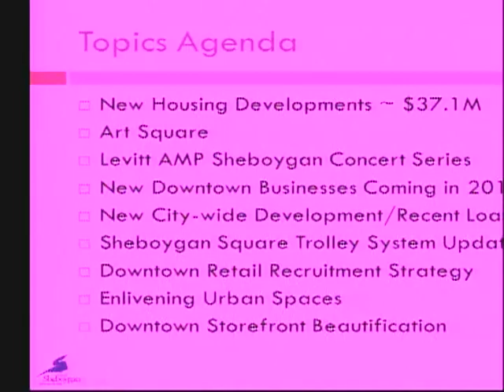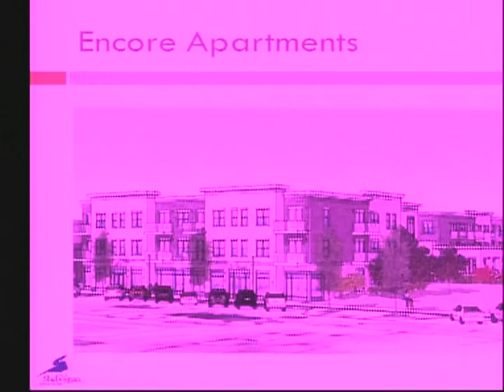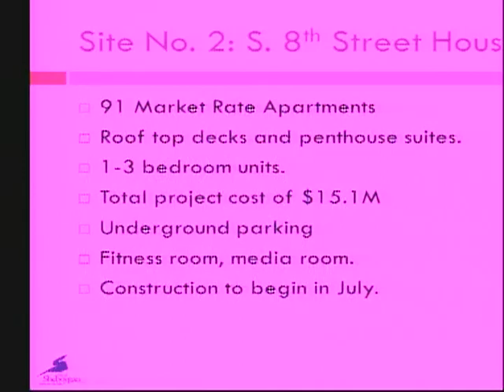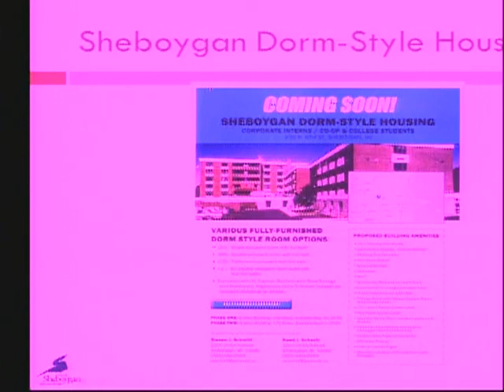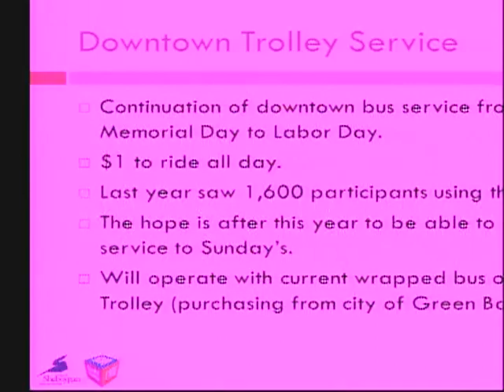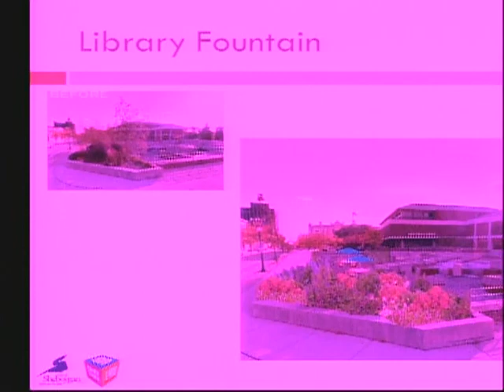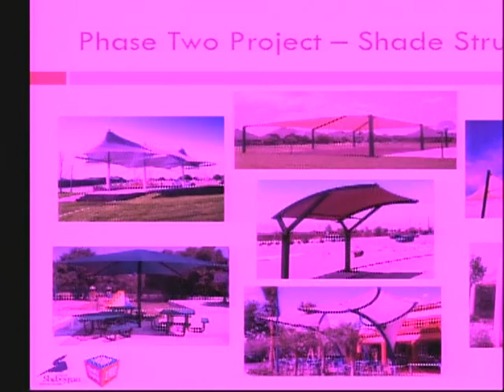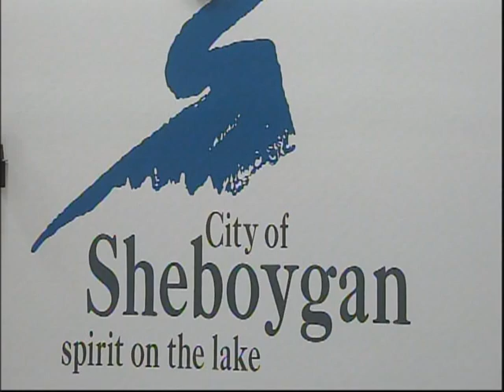Council 2016 06 06